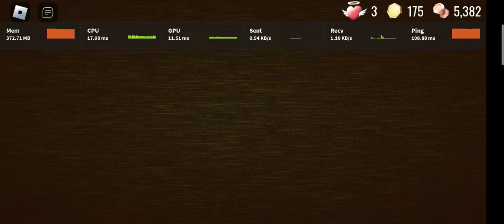filler video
nothing much